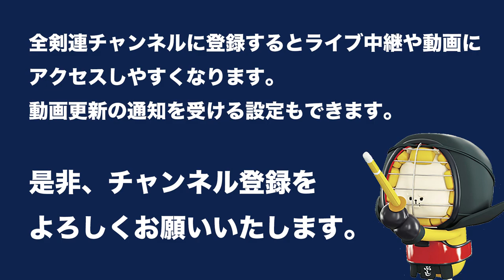保坂 武志 メ ー (延)ドメ 大内 康典_第67回全日本東西対抗剣道大会 男子-14将戦 22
第67回 全日本東西対抗剣道大会
令和３年９月５日（日）・【大分県】昭和電工武道スポーツセンター
67th All Japan TOZAI-TAIKO KENDO TAIKAI MEN Match 14SHO
5, Sep, 2021 (Sun) , Showa Denko Martial Arts Sports Center

［東軍/赤］保坂 武志(埼玉県) メ ー (延)ドメ 大内 康典(大分県)［西軍/白］
［East/Red］T.HOSAKA(SAITAMA) M ― eDM Y.OUCHI(OITA)［West/White］